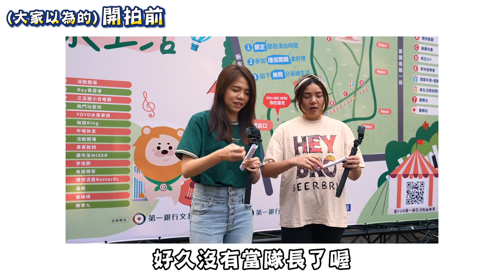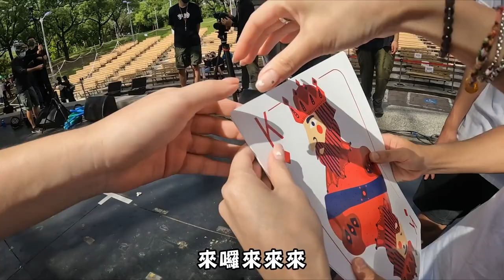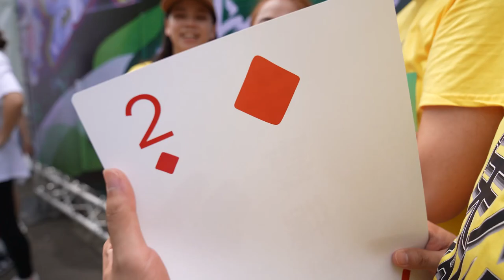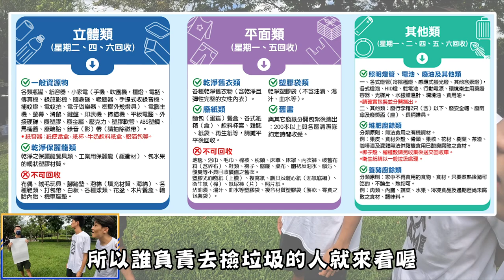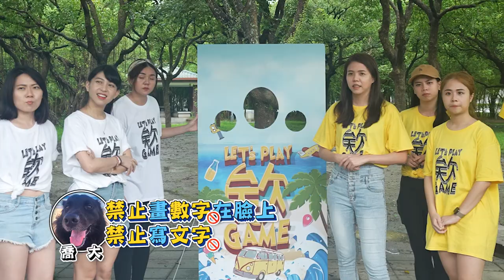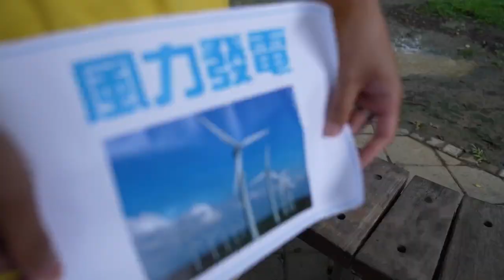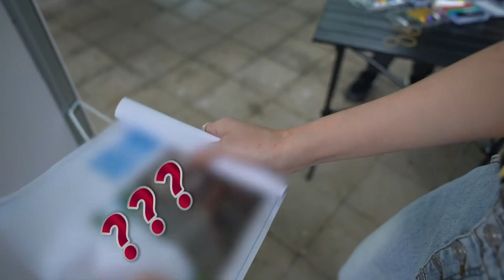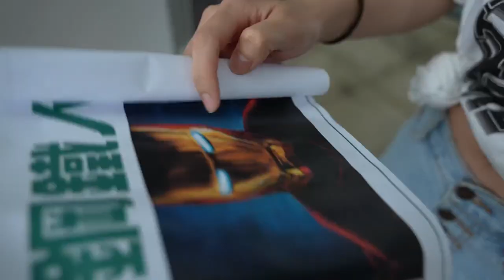【Let’s Play欸Game 特別企劃】欸了粉加入組隊！悄悄分隊完成！大安森林奔走中！ Feat.第一銀行文教基金會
兩年了！不敢相信上一次錄 欸Game 已經是兩年前的事！
謝謝第一銀行文教基金會的邀請
這一次也終於實現當時候的願望
找你們一起來挑戰

快要開錄前的每一天
我們都有點提心吊膽
很怕導演會不會隨時衝出來說：「比賽開始！」
就像這次的分隊方式一樣
完全不給你發現的機會！！！

這一集在「愛FUN第一 綠生活」嘉年華活動現場闖關
大安森林公園跟太陽一樣，都！很！大！
這一次不只挑戰體力，也挑戰我們的腦力
但就算事隔兩年，我們也沒有在變弱的啦你敢信！

--拿禮物時間—
尋找▶️就在你左右◀️塗鴉牆

即日起到2022/8/31
與西門町超夯的「就在你左右」塗鴉牆拍照
上傳個人FB或IG設公開分享
並hashtag
即可至西門分行兌換限量的「小粉獅普普風提袋」乙個
（每人/帳號限領乙份、數量有限送完為止）

還有機會抽「小粉獅美國棉運動毛巾」
趕快衝一波了啦！！